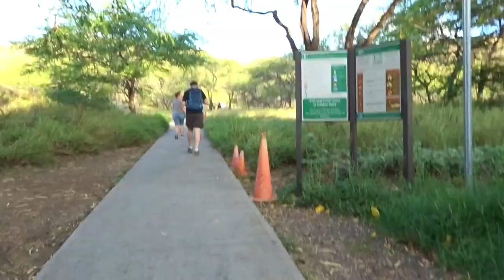LLEGO EL HURACAN OLIVIA A HAWAII// SUBO UNA GRAN MONTAÑA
El ultimo vlog de mis vacaciones
aqui les comparto cuando el huracan olivia llega a wakiki. nos dio miedo porque nunca emos vivido un Huracan. Pero gracias a dios no fue tan fuerte. tambien subi Diamond head una gran montaña donde se puede ver todo wakiki hawaii.

WOUNDERSHARE FILMORA